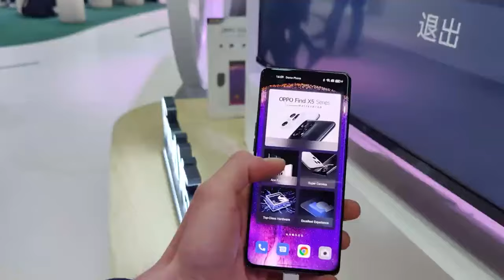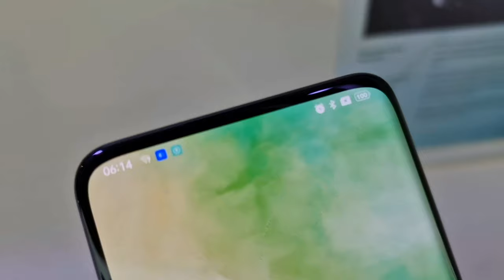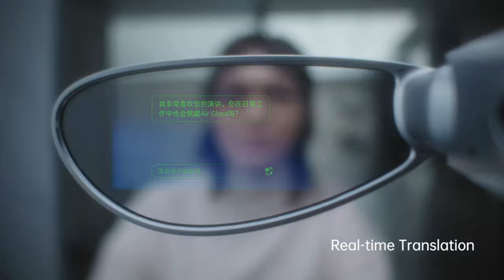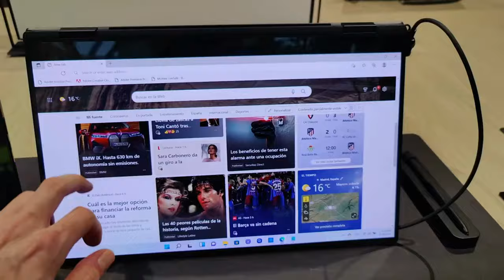MWC Barcelone 2022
le plus grand salon de l'industrie de la téléphonie mobile. Il est appelé mondial du mobile, salon du mobile ou congrès mondial de la téléphonie mobile en français. Il est organisé par la GSM Association, association qui regroupe 250 industriels et 850 opérateurs de téléphonie mobile.